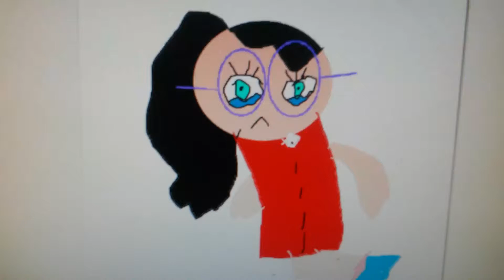What do you think of this crying 1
Lola cry